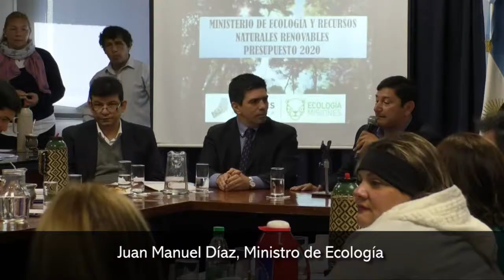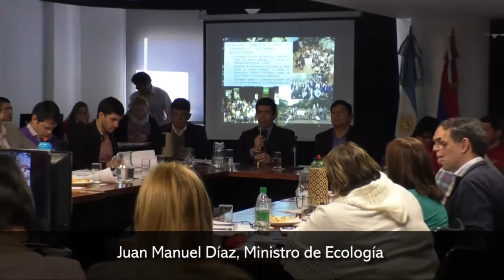Presupuesto 2020: Ecología presentó su estimación de gastos para el ejercicio 2020